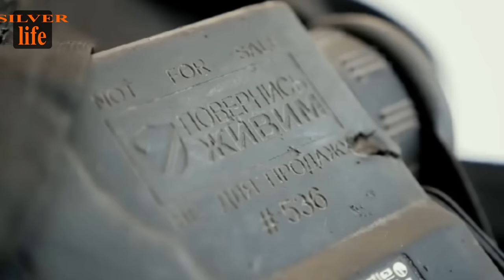Rammstein - Сходить сонце (Кавер українською | Grandma's Smuzi).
☀️🇺🇦 НАД УКРАЇНОЮ ЗІЙДЕ СОНЦЕ 🇺🇦. Автор монтажа - Деркач Артем.